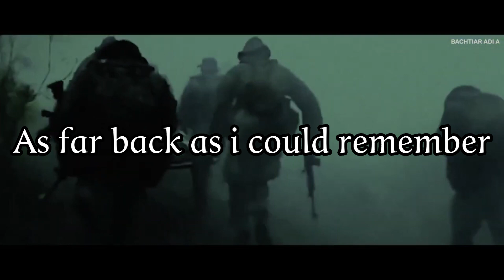Singapore SOTF military edit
(Special Operation Task Force)